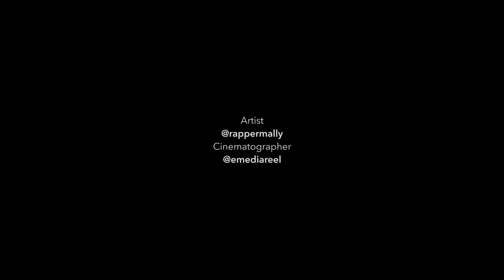Mally Malzz - Bars Upon Bars [S1.E5]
Artist